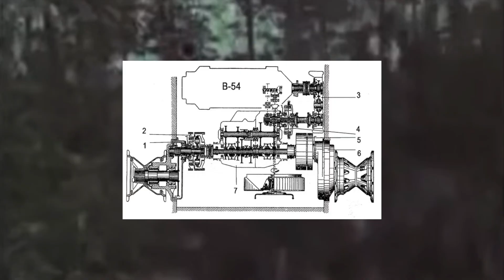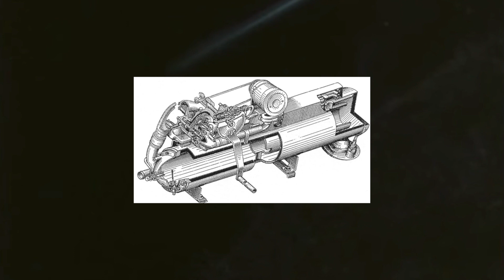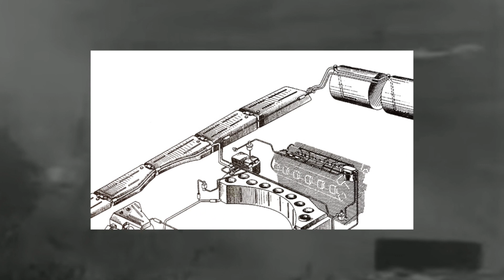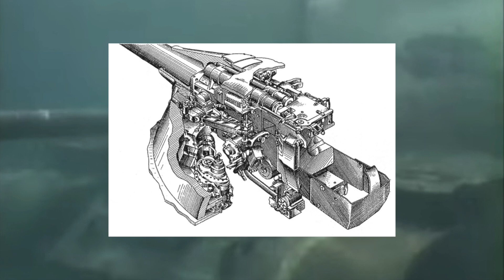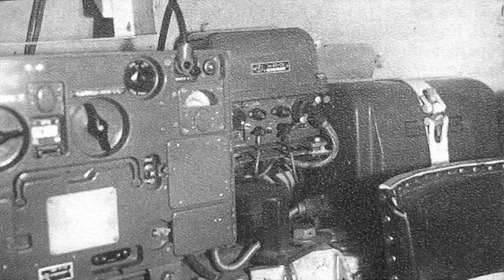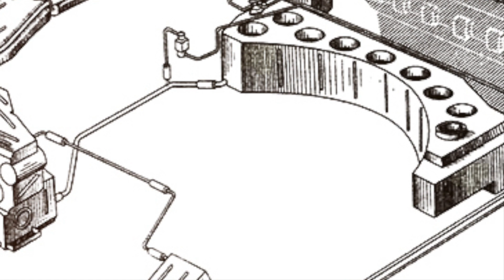The Road to the T-54 (NEW 2022 T-54/55 documentary)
"Part 1" of a two part documentary on the T-54 medium tank. Explore the factors that led to its creation and the technical aspects of its prototypes as it goes from engineering sketch to the most produced tank in world history.